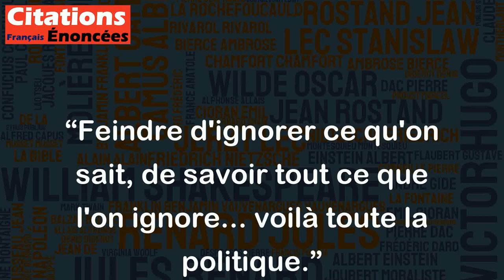Feindre d'ignorer ce qu'on sait, de savoir tout ce que l'on ignore... voilà toute la politique.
Cette citation de Beaumarchais reflète la nature de la politique en général. Elle suggère que la dissimulation et la manipulation de l'information sont courantes dans la politique. Les politiciens peuvent feindre l'ignorance lorsqu'il leur convient d'éviter d'aborder certaines questions, alors qu'ils peuvent paraître bien informés sur des sujets qui les concernent peu en réalité. Cette citation révèle la face cachée de la politique. Les politiciens utilisent souvent une rhétorique complexe et sophistiquée pour brouiller les pistes et manipuler la perception du public.